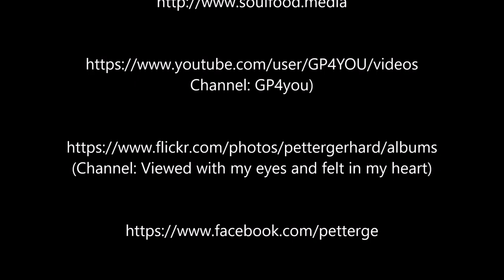Good morning Havøysund - long version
Havøysund liegt auf dem 71° Nord und der größte Windpark der Welt mit 16 Generatoren mit einer Leistung von 40MW ist dort gebaut. Auch ist mit dem Hjelmsøystauren der größte Vogelfelsen Nordnorwegens beheimatet.
Havøysund is located on the 71 ° North and the world's largest wind farm with 16 generators with a capacity of 40MW is built there. Also with the Hjelmsøystauren the largest bird cliffs of northern Norway is located.